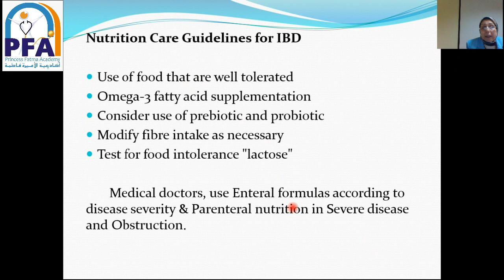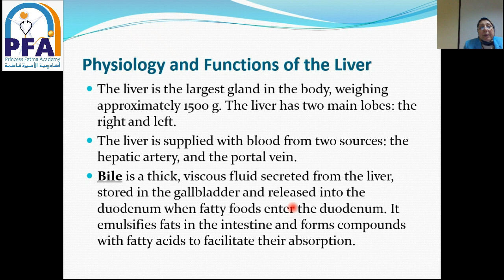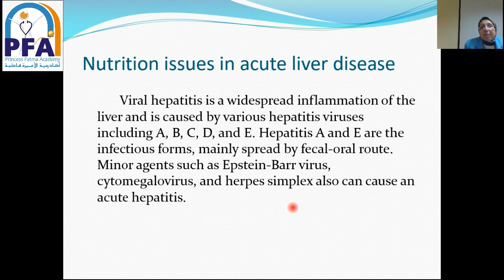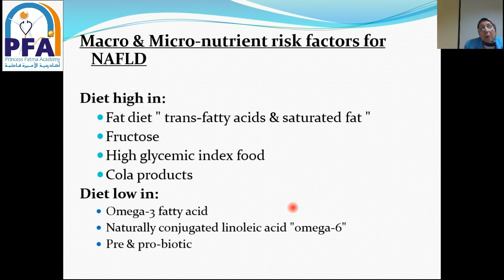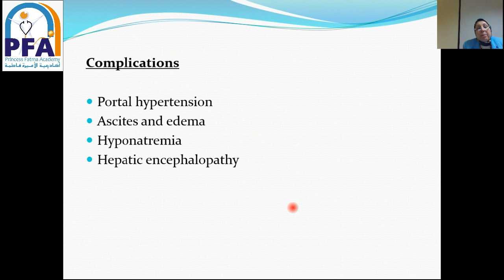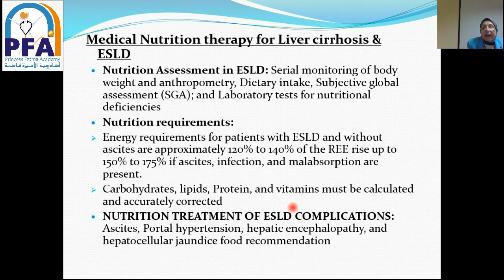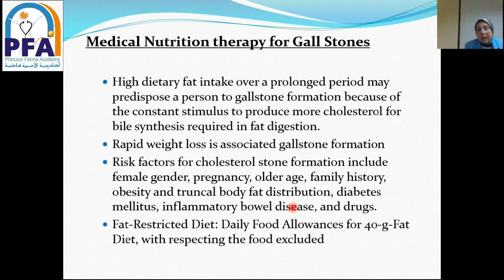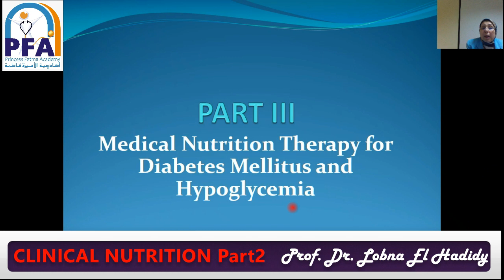CLINICAL NUTRITION Part 2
المحاضر: د.لبنى الحديدى
المادة: تغذية إكلينيكية معاهد فنية
شعبة التغذية الإكلينيكية الفرقة الثانية